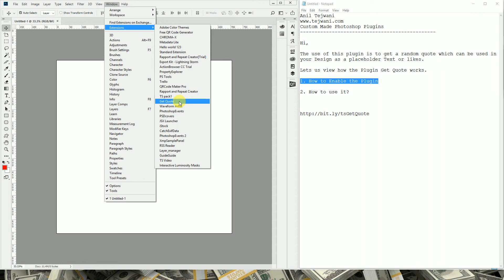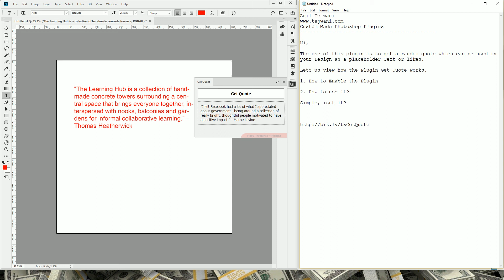Get Quote Plugin For Photoshop [FREE]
Hi,
The use of this plugin is to get a random quote which can be used in your Design as a placeholder Text or likes.

Lets us view how the Plugin Get Quote works.

1. How to Enable the Plugin

2. How to use it?

Simple, isnt it?